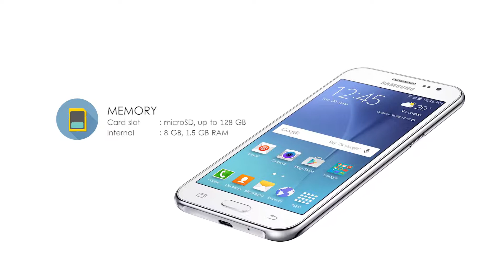Samsung Galaxy J3 | High-Powered Smartphone | Reviews and Specs | Launch Media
Welcome to the official Gadget Show You Tube channel which brings you the latest tech news, tests and reviews.

NETWORK Technology
Nano-SIM (USA models only)
Multitouch Yes
Protection Asahi Dragontrail Glass
PLATFORM OS Android 5.1.1 (Lollipop) or Android 6.0 (Marshmallow)
Chipset Spreadtrum SC9830
Exynos 3475 Quad - USA
CPU Quad-core 1.5 GHz Cortex-A7
Quad-core 1.3 GHz Cortex-A7 - USA
GPU Mali-400
Mali-T720 - USA
Internal 8/16 GB, 1.5/2 GB RAM
5 MP, f/2.2, autofocus, LED flash - USA, check quality
Features Geo-tagging, touch focus, face detection, HDR
2 MP - USA
SOUND Alert types Vibration; MP3, WAV ringtones
Loudspeaker Yes
3.5mm jack Yes
Bluetooth 4.0/4.1, A2DP, LE
Radio FM radio, RDS, recording (market dependent)
Browser HTML5
Java No
  - MP4/H.264 player
- MP3/WAV/eAAC+/Flac player
- Photo/video editor
- Document viewer
MISC Colors White, Black, Gold